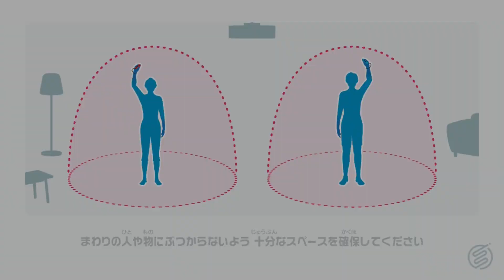Me VS @MidnightLightLight In Global Chambara For The 5th Time (6/3/2024 Japan Time)